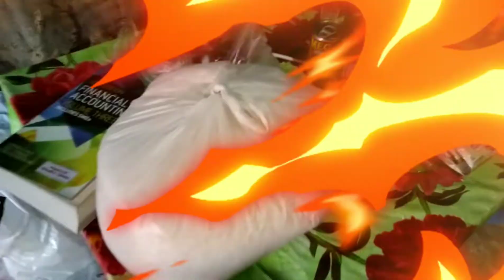Bagyong Ulyssis/hatid TULONG.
Hindi lamang po sila nangangailangan.
Kung may kakayahan lamang po sana ako.